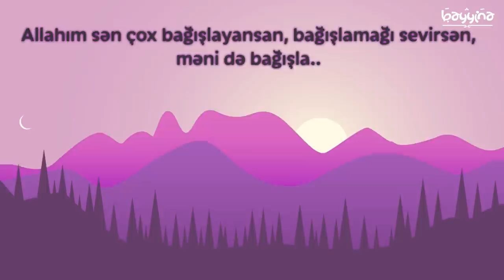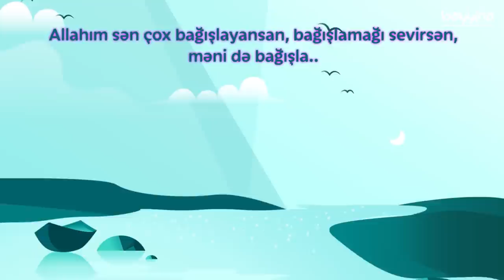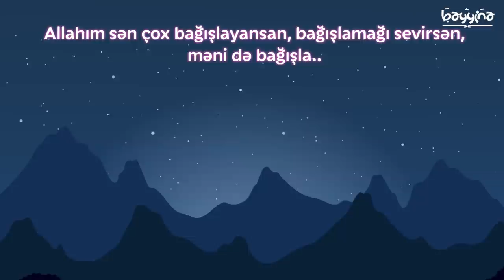QƏDR GECƏSİNDƏ EDİLƏN DUA (Qədr gecəsi duası) - Azərbaycanca və Ərəbcə oxunuşu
QƏDR GECƏSİNDƏ EDİLƏN DUA

Ərəbcəsi:
[ اللهم إنّكَ  عَفُوٌ، تُحِبُّ العَفْوَ، فاعْفُ عنّي ]
Oxunuşu:
[  Allahummə innəkə `afuvvun tuhibbul `afvə f`afu `annii ]
Tərcüməsi:
[ Allahım, Sən çox bağışlayansan, bağışlamağı sevənsən. Məni də bağışla. ]

RAMAZAN AYININ SON 10 GECƏSİ QƏDR GECƏSİNİN EHTİMALI OLDUĞU GECƏLƏRDİR.

2022-ci il Qədr gecəsinə düşmə ehtimalı olan gecələr:

Aprelin 21-dən 22-nə keçən gecə; (21 Ramazan)
Aprelin 23-dən 24-nə keçən gecə; (23 Ramazan)
Aprelin 25-dən 26-na keçən gecə; (25 Ramazan)
Aprelin 27-dən 28-nə keçən gecə; (27 Ramazan)
Aprelin 29-dən 30-na keçən gecə; (29 Ramazan)

Allah təalə ibadətlərinizi qəbul etsin.

1.  Videonu bəyəndinizsə LİKE düyməsinə tıklayın ki, video daha çox insana çatdırılsın.
2.  Ən yeni videolardan xəbərdar olmaq üçün kanalımıza ABUNƏ olun və "zınqırov" işarəsinə tıklayaraq bildirişləri aktiv edin..